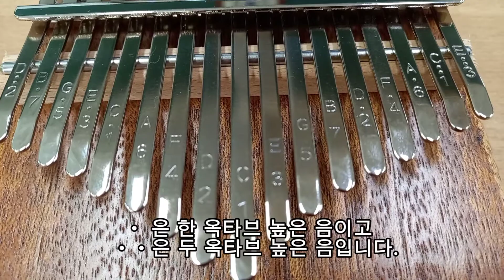칼림바. 교육용 악기 추천. 4학년 수업